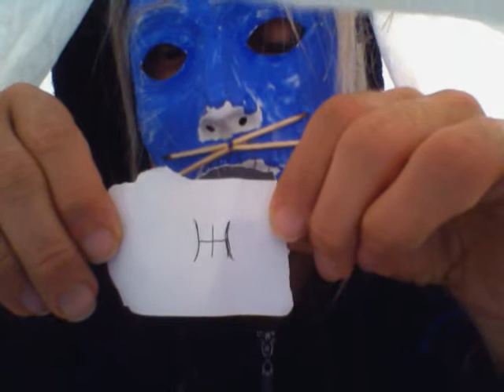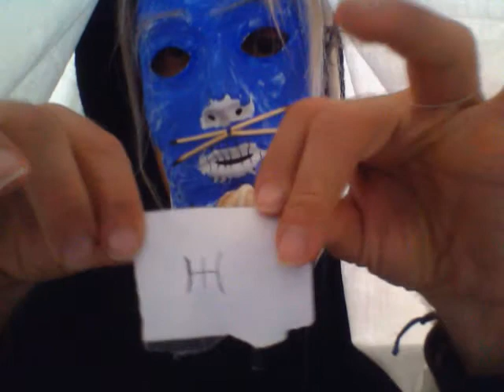Caso Ummo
Qui vi parlo di un esopianeta che si trova a 14 anni luce dal nostro e gira attorno alla loro stella che loro chiamano Iumma e noi chiamiamo Wolf 424 della costellazione di Virgo.